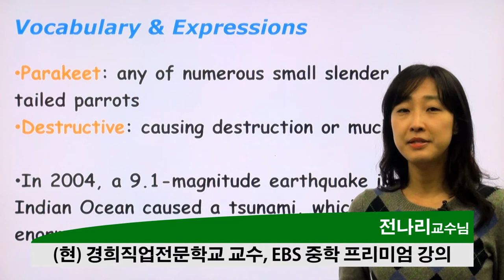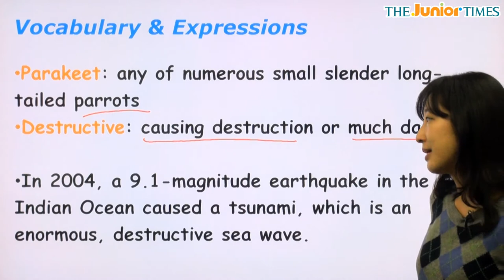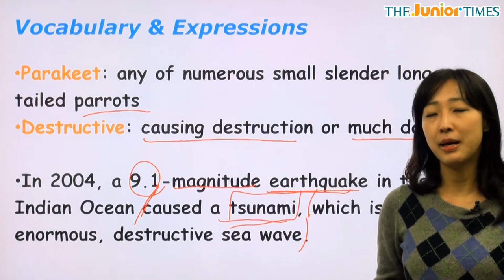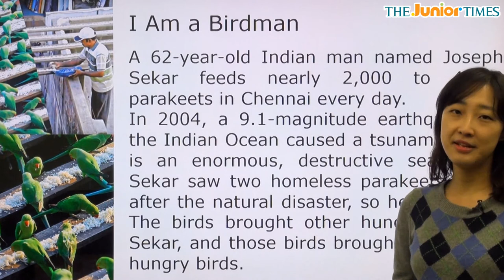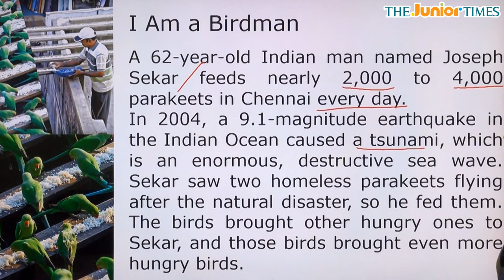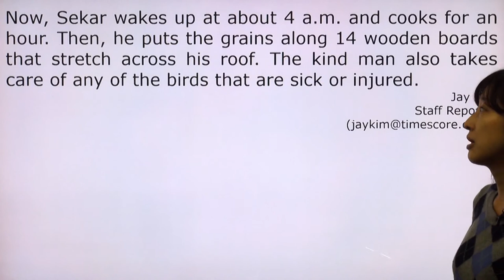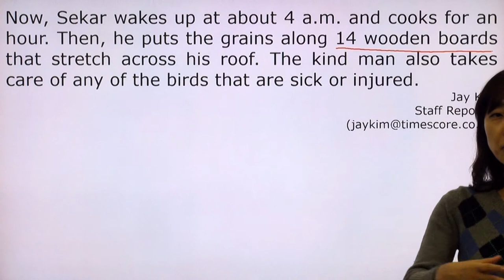I Am a Birdman - 전나리 선생님과 함께 하는 어메이징뉴스 동영상 강의 ( The Junior Times - No.608 )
제가 버드맨이에요!